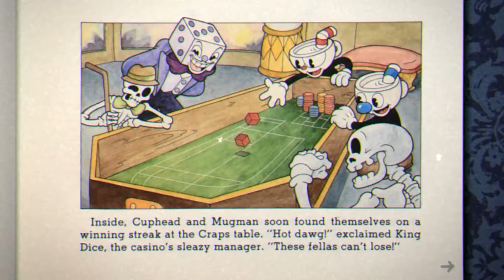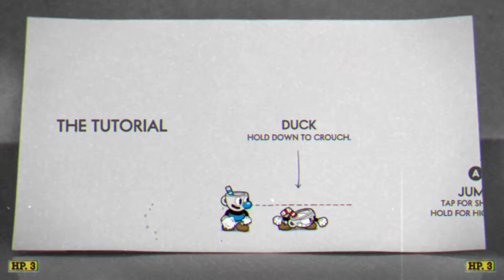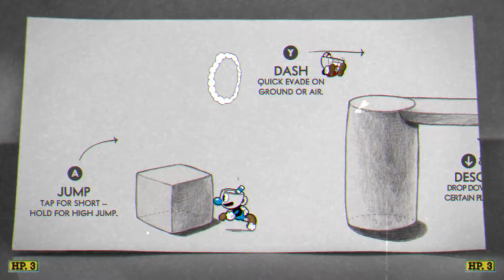Noobs play Cuphead Fails and Attempts